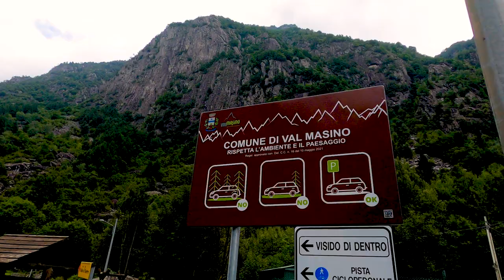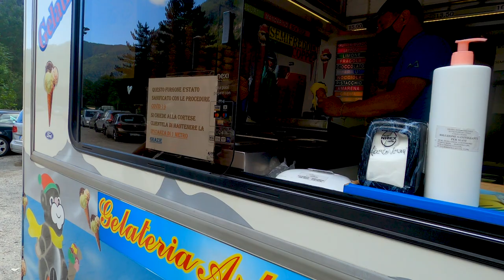Val di Mello e Casera Pioda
Escursione nell'incantevole (e superaffolata) val di Mello e Casera Pioda

Per qualsiasi richiesta/proposta, scrivimi a

...e già che ci sei perché non ti iscrivi alla newsletter?

Video della traccia realizzata con l'app Relive